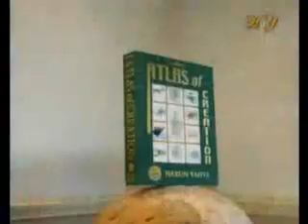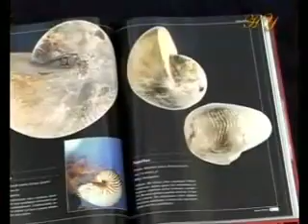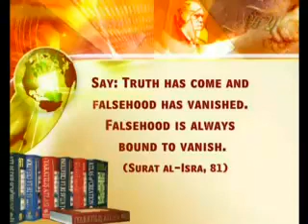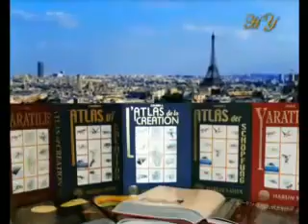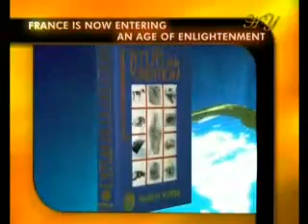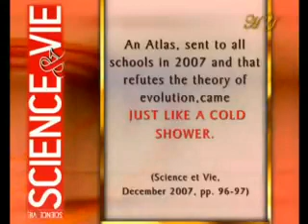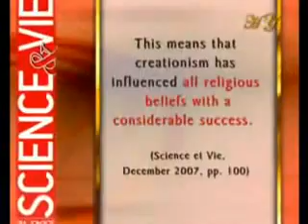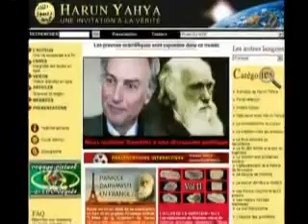Harun Yahya The Collapse of Darwinism in Europe English part 1